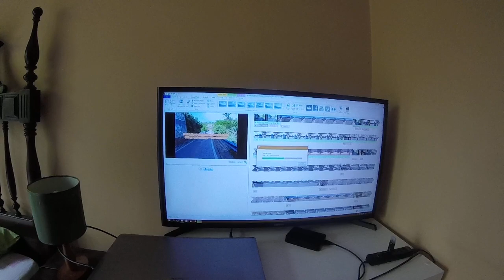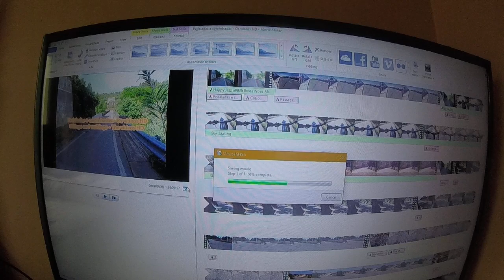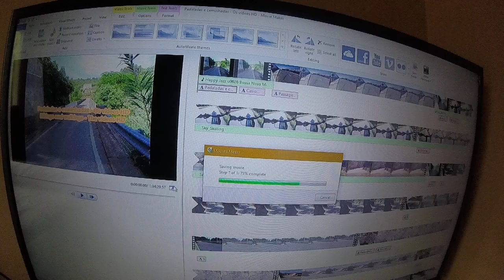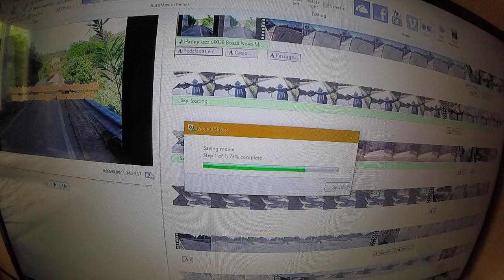Um pouco do meu Domingo - A bit of my Sunday - Un peu de mon Dimanche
PT - Video gravado com uma GoPro Hero, em 720p 50fps.

EN - Video recorded whit a GoPro Hero, in 720p 50fps.

FR - Vidéo enregistré avec une GoPro Hero, en 720p 50fps.